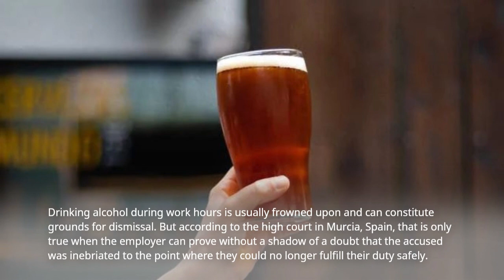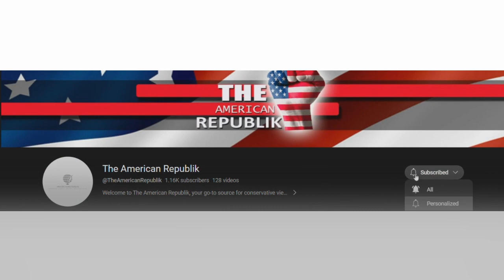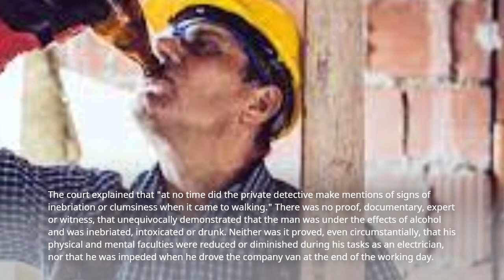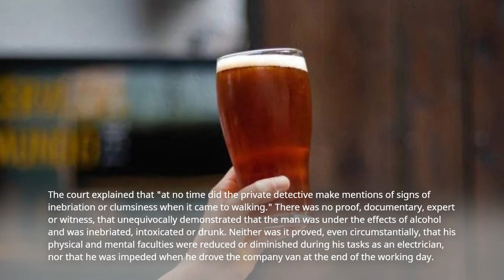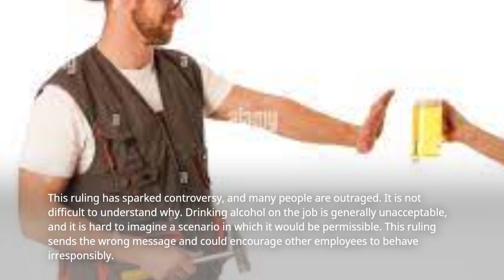Electrician Wins in Bizarre Drinking-on-the-Job Case: Safety vs. Rights Debate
Summary: A Spanish court ruled in favor of an electrician accused of consuming excessive alcohol during work hours, stating that the employer failed to provide definitive proof of intoxication impacting job performance. The court ordered the electrical company to either reinstate the employee or compensate him with 47,000 euros ($52,000). The decision sparked debate over workplace safety, employee rights, and the role of the judiciary in such matters.